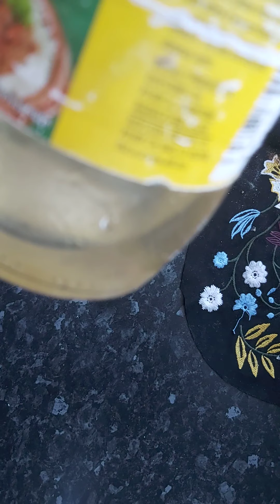4 novembre 2020